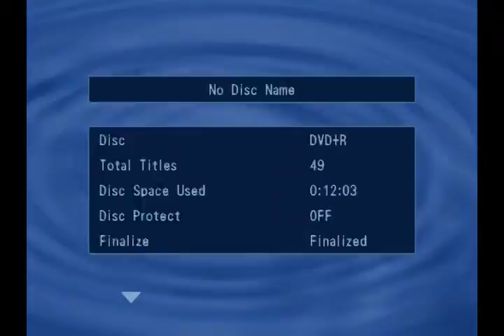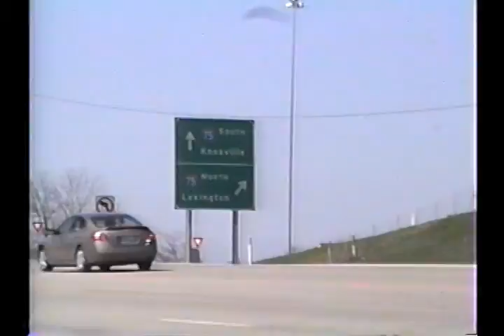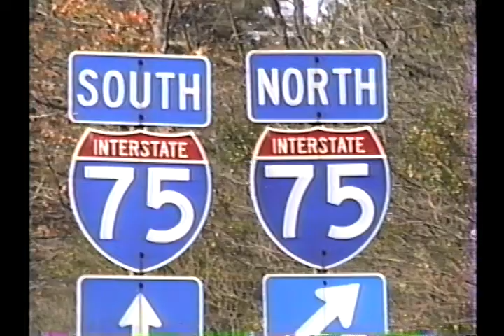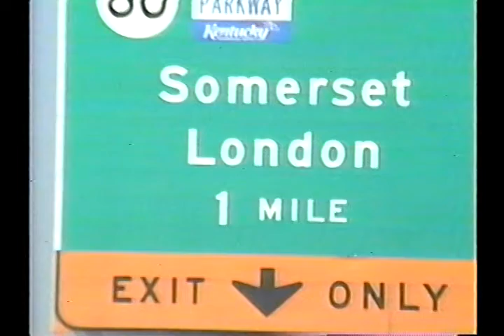HENSON'S DOBERMANS 2010-2017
DEMONSTRATION FOR AISEESOFT AS THEIR VIDEO CONVERTER CAUSES VIDEOS TO STICK AND I AM ASKING THEM TO REFUND MY MONEY!!!